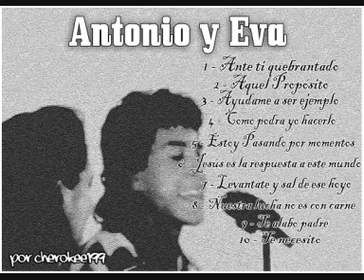2º - Antonio y Eva - Aquel Propósito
Nombre del cd: Antonio y Eva - Enemiga Mia